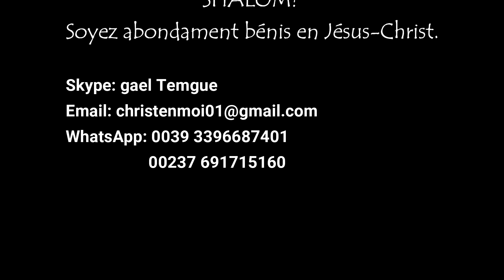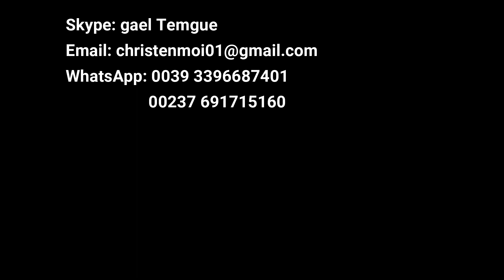INCESTE ET IMPUDICITÉ: Partage Biblique